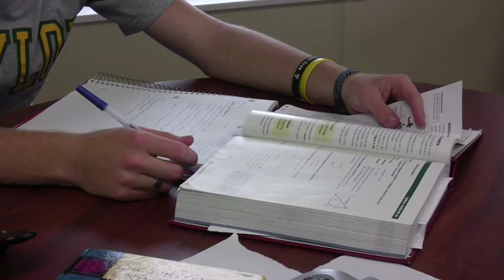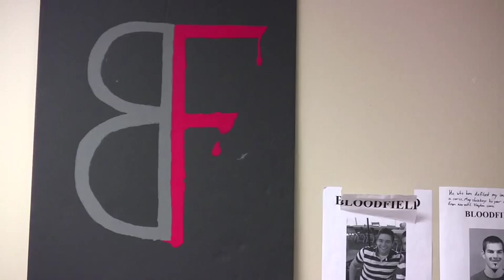Andreas Hall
Andreas Residence Hall opened in 2007. With 40,000 square feet on four floors, Andreas is home to over 100 students. It features lounges on the ground floor, private commons areas on each floor, and an outdoor balcony with a spectacular view of the southern vista. All residents enjoy the use of a full kitchen on the ground floor, as well as laundry areas, computer labs, and wireless Internet throughout the building and in the surrounding green space.